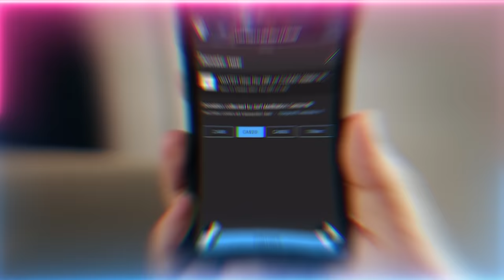God is With The Humble - End Times Cataclysm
What Horrific Paranormal Events going to Happen which will make many Nations & Kings turn to Islam.  Is King Charles the first of the Righteous kings of the Messianic age?

Q&A Chapters :
00:00 Overcome satan making you forget and become vigilant like awliya (saints) who forget nothing
02:47 What are the dangers of spiritual veils opening through drugs or unauthorised practices?
08:09 If we see jinns floating around the room and they are not attacking us, what are they?
12:07 If oneself had a disability and was given an opportunity to be in a better condition or can he surrender his will to Allah (AJ) till He takes it away?
14:22 Can you please expand on ‘the students are a hidden one representing the shaykh to the outside world?’ Does that mean they are one but act like zero?
19:31 Is feeling nervousness and anxiety at work or outside to do with the wrong balance of binary code?
25:34 How do we overcome the guilt of our bad decisions?
27:01 What if the husband can't make money and the woman has to?
29:44 What is the reality behind King Charles recent coronation and its connection to the last days and Sayyidina Mahdi (as)?

Recorded : 20230506